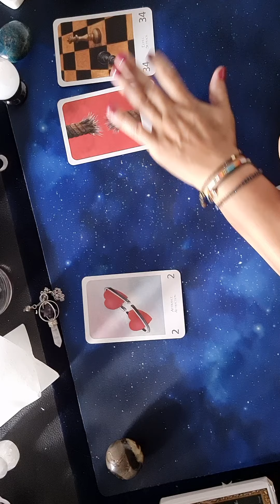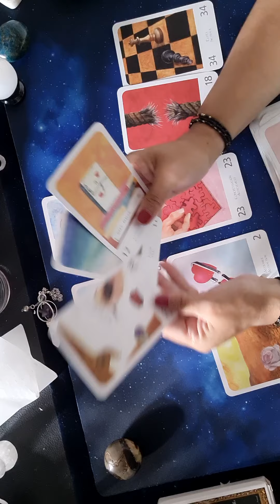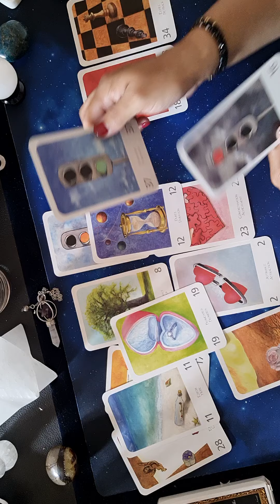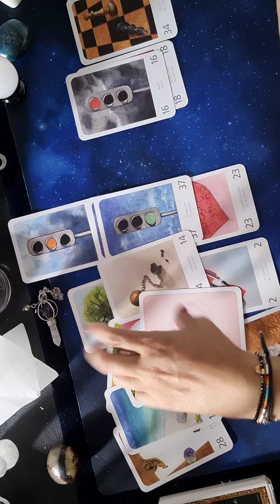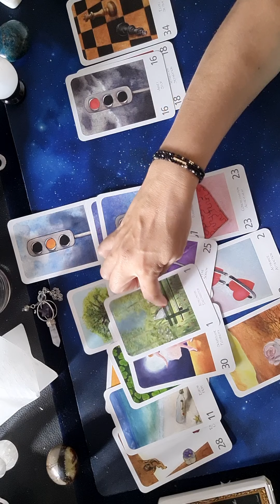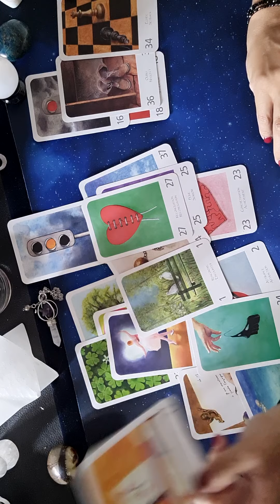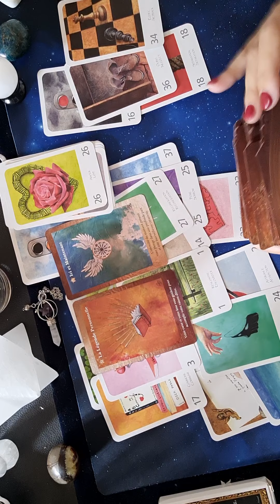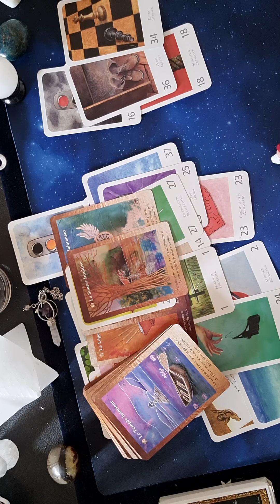Votre Autre dit stop✋😑 Libéré (e) de ses chaînes 💥🤨 Il/Elle souhaite pas à pas vous retrouver💌❣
Pour  PRENDRE RDV EN LIGNE et pour le boutique, une seule adresse

C'est important pour que la chaîne puisse perdurer dans le temps .Je compte sur vous😉

Merci à tous ceux qui me font déjà confiance 🤩